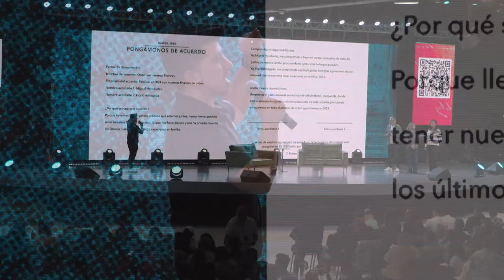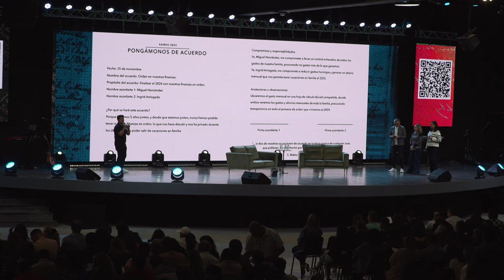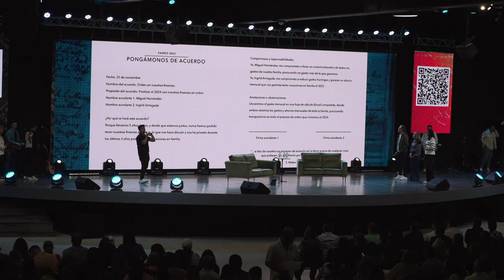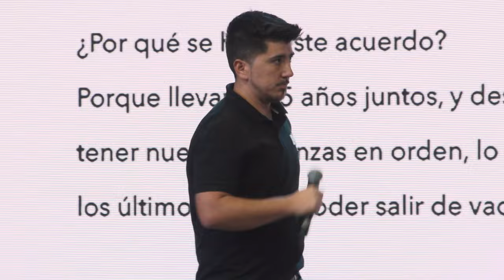El poder del acuerdo | Kairos General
Si incorporamos a Jesús en nuestras decisiones siempre podremos llegar a un acuerdo. El Espíritu Santo nos cambia el corazón y nuestra mente, Él rompe nuestra vasija para llenarnos y darnos una vida plena.